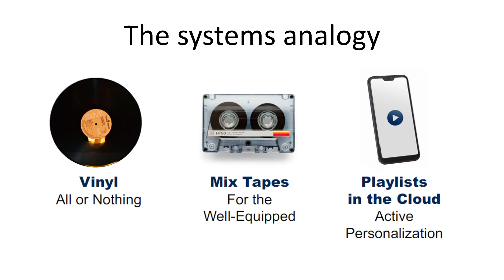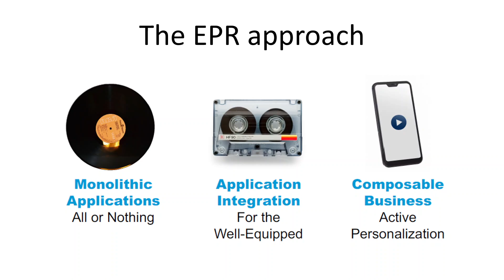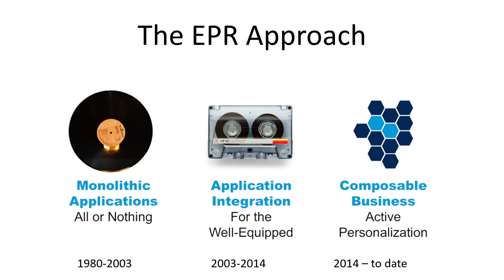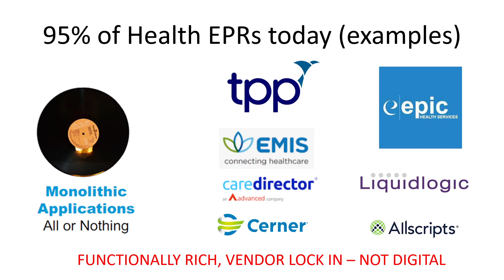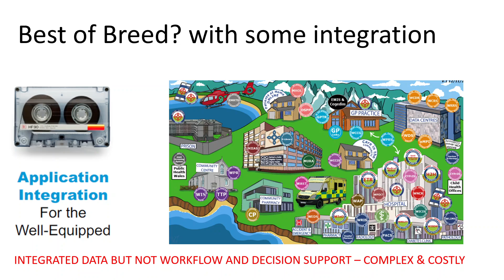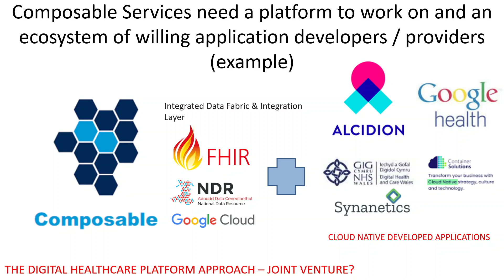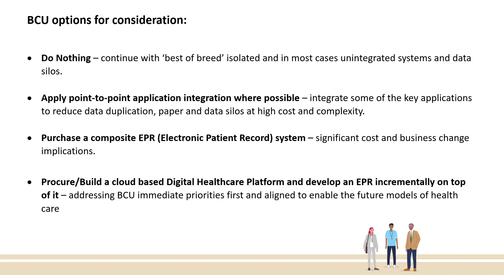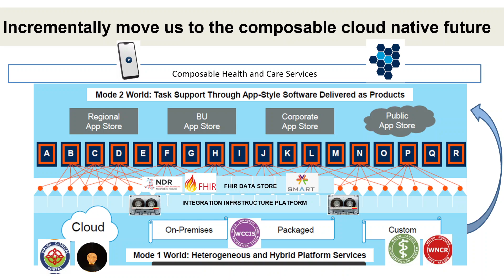BCU EPR Strategy Part 4 - The different approaches to applications architecture for the EPR strategy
Dr Sakkarai Ambalavanan and Dylan Roberts present the different options to application architecture for the future EPR Strategy - Monolith, Best of Breed with Integration and Composable